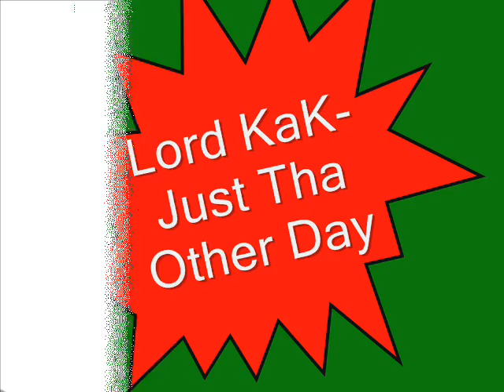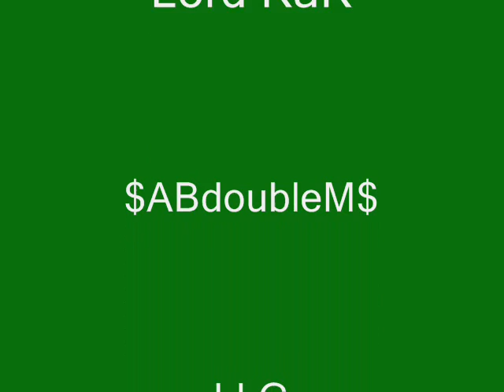Lord KaK-Just Tha Other Day Prod.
Real South KaK Musik Shout Out 2 The Producers